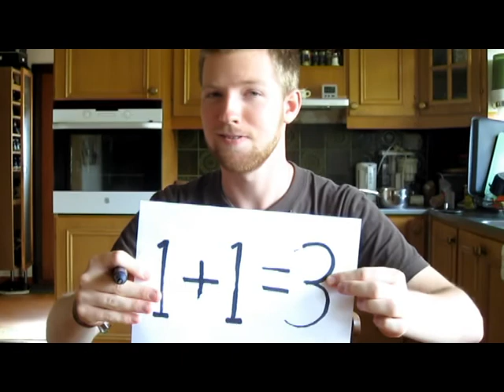MANtage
100% All Swedish Meatballs!